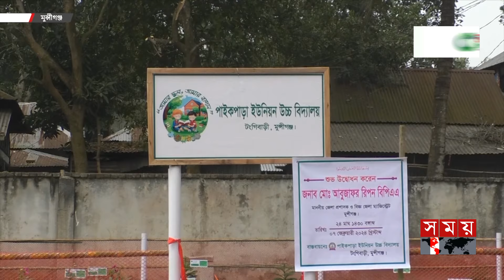স্কুলের ফুল বাগানে শিক্ষার্থীদের জীবনের পাঠ | School Gardens | Munshiganj News | Somoy TV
Somoy TV: t.ly/Se1z
Somoy TV Bulletin: t.ly/iqIq
Somoy Entertainment: t.ly/3dWC
Somoy Sports: t.ly/iASp
SOMOY TV ISLAMIC: t.ly/zU6a

Somoynews.tv: t.ly/Y7ab
খেলার সময়: t.ly/xJ5H
সময়ের গল্প: t.ly/EW3M
এ সময়ের বাণিজ্য : t.ly/m3ir

Groups:
Somoy TV (Official)✅: t.ly/ajiO
Somoy Entertainment✅: t.ly/8CLh
Somoy Business✅: t.ly/4xaJ